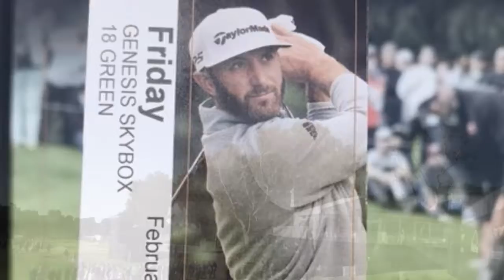2018 Genesis Open Rivera Country Club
2018 Genesis Open Rivera Country Club